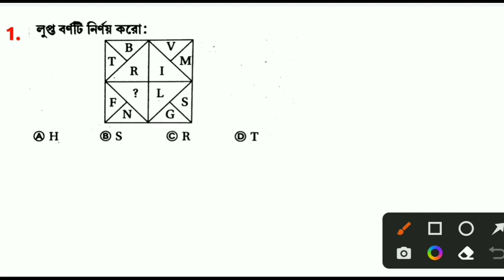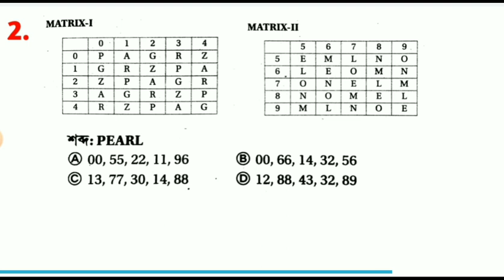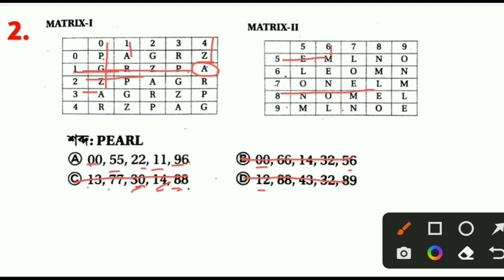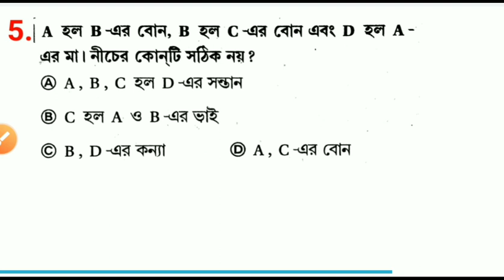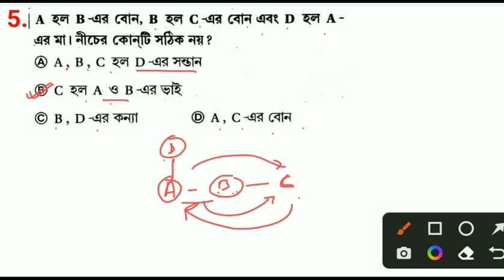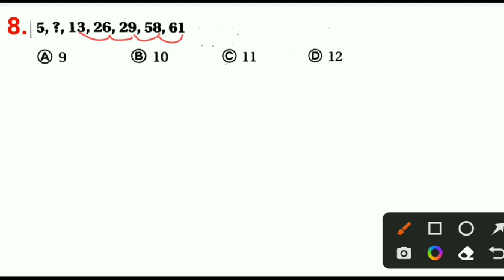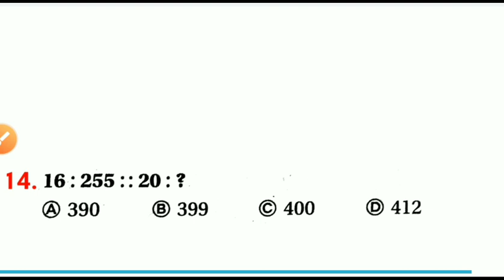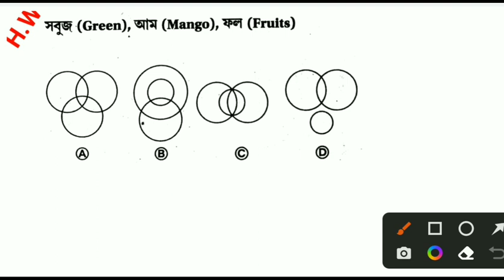Kp Constable Reasoning Practice Class | kp preliminary question | wbp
Kolkata Police Constable Exam a bar bar ase amon Reasoning Question somadhan
Kp reasoning class | kp constable reasoning class | kp reasoning question | kp preliminary question